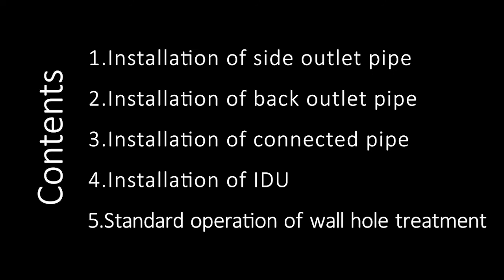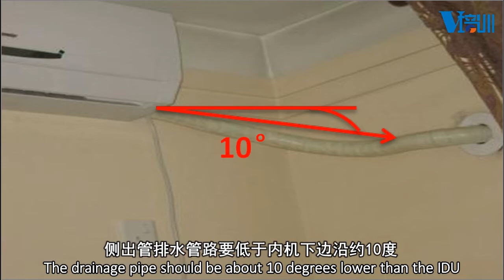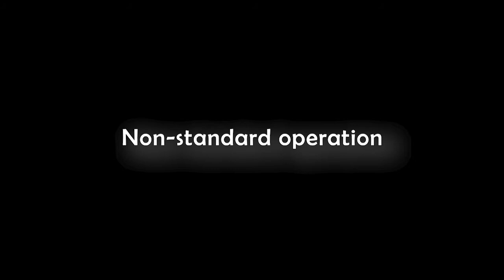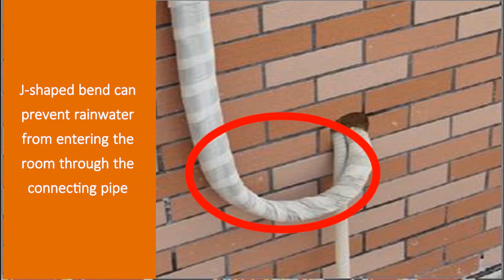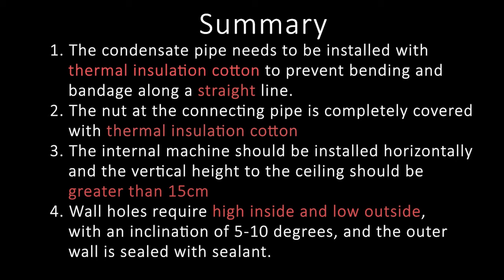Prevent AC water leakage预防空调漏水